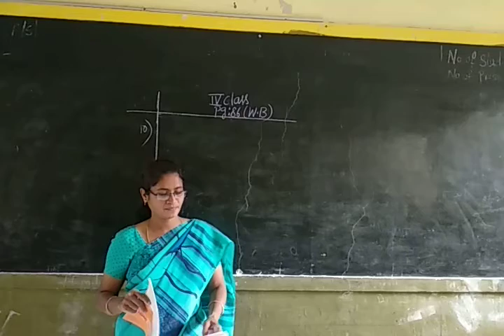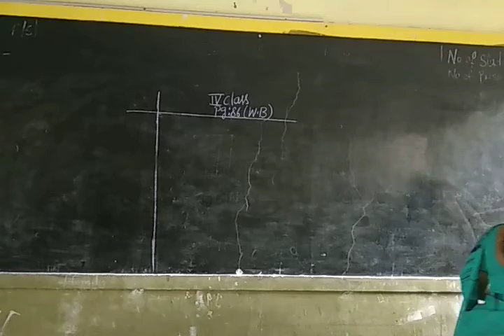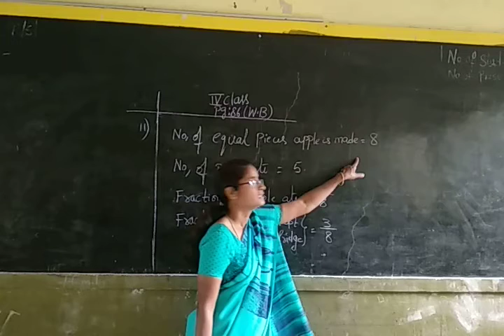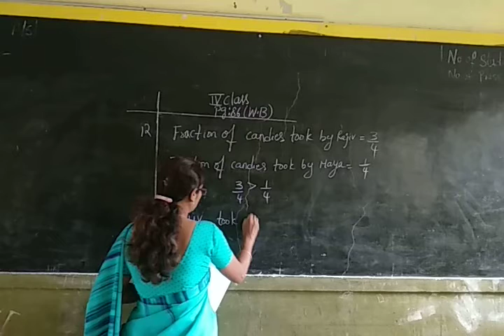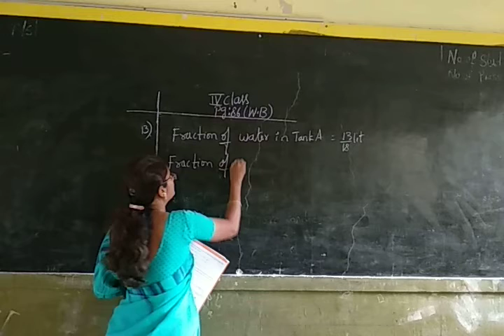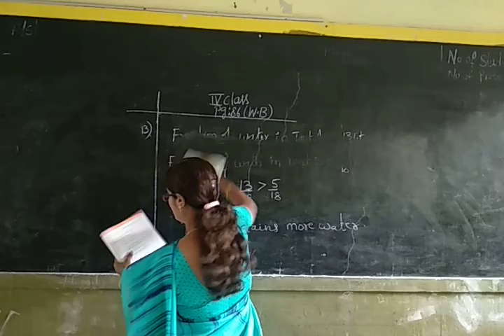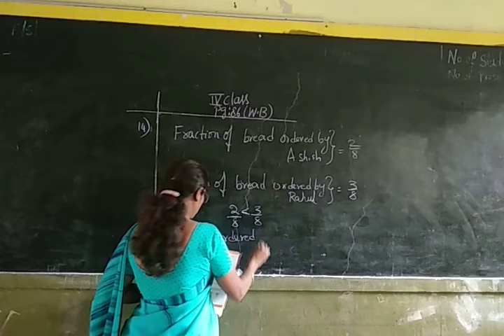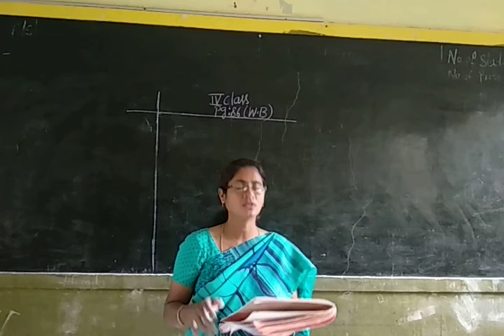4th Maths (3.2.21)